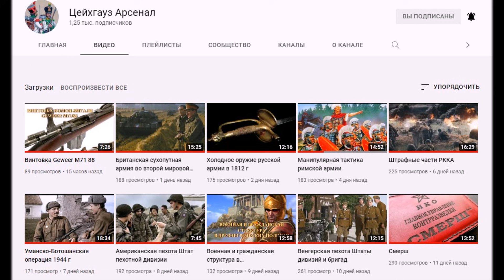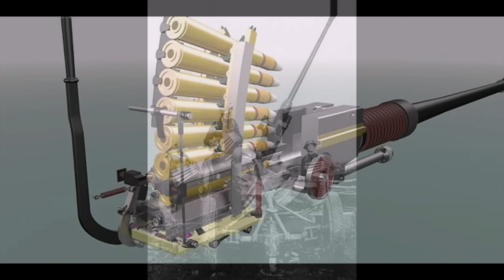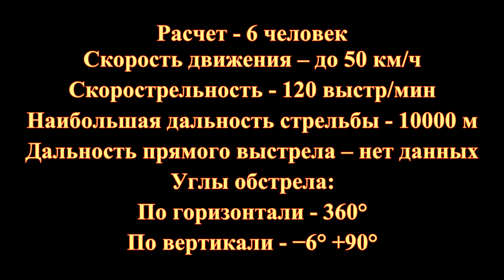40-мм зенитная автоматическая пушка Бофорс М1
40-мм зенитная автоматическая пушка Бофорс М1
Ссылка на резервный канал Цейхгауз Арсенал: